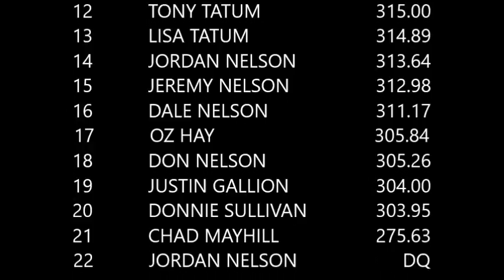TWD Trucks - PPL Memphis - Saturday (2018)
TWD Trucks - PPL Memphis, TN
Saturday Night
12-May-2018